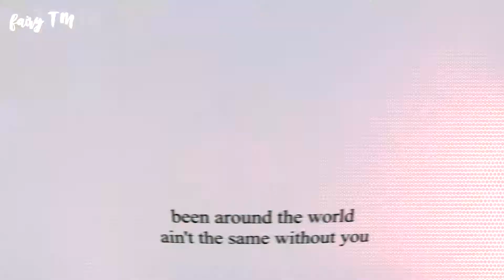- ησ ѕєηѕє / ♯σηєуєαя -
Oh my gosh guys, I just can not believe that my channel is 1-year-old now! xd
I just played around with the Sony Vegas, and this is the final result!
Úristen srácok alig tudom elhinni, hogy a csatornám már egy éves! xd
Köszönöm a 170 sub-ot! :3
Kicsit játszogattam a Sony Vegassal, és mint láthatjátok ez lett a végeredmény :D